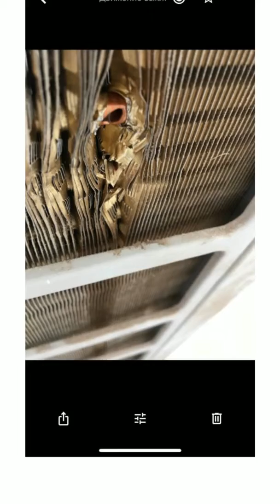אקספרס טכנאי מזגנים שירות עד בית הלקוח 054-5669096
חפשו בגוגל: אקספרס טכנאי מזגנים
אקספרס מזגנים תיקון והתקנת מזגנים